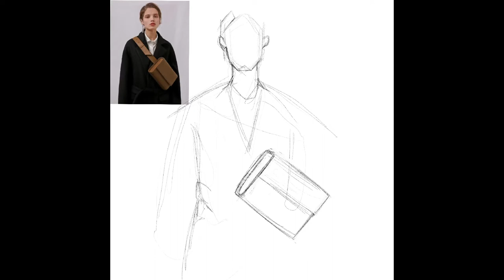Drawing Process of "Bag It" on Ipad Air (4th generation)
Bye😘